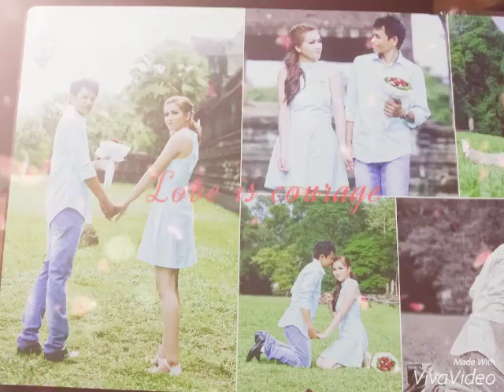Pre-wedding at Angkor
This photos was taken at Angkor area.